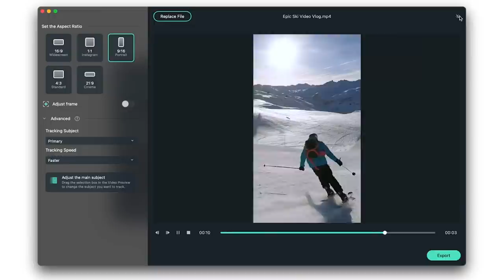possessed Muslims be like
find creative freedom with Wondershare Filmora X! to download Filmora for free
comment on this video to enter the giveaway for a one-year license!